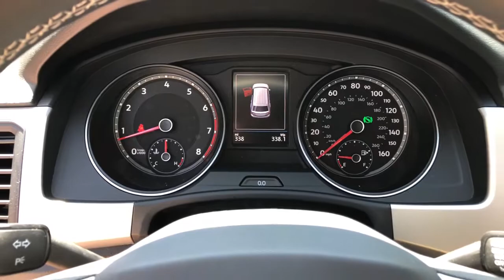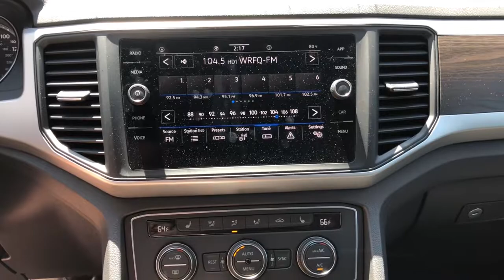2021 Volkswagen Atlas Charleston, Mt. Pleasant, West Ashley, North Charleston, Summerville, SC 41380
Pure White New 2021 Volkswagen Atlas available in Mount Pleasant, South Carolina. Servicing the Mt. Pleasant, West Ashley, North Charleston, Summerville, SC area.
2021 Volkswagen Atlas 3.6L V6 SE w/Technology - Stock#: 41380 - VIN#: 1V2JR2CA5MC574705

2021 Volkswagen Atlas 3.6L V6 SE w/Technology White 3.6L VR6brbrbrWhile every effort is made to ensure the accuracy of the information on this site errors do occur so please verify information with a customer service agent. Prices do not include destination charges or any additional accessories . A $499.00 Closing Fee is included in the advertised price. All prices and offers are before state city and county tax tag title and license fees. Out of state buyers are responsible for all state county city taxes and fees as well as title/registration fees in the state that the vehicle will be registered. All other discounts are contingent on approved credit through VCI. All prices and offers include all incentives which the dealer retains unless otherwise specifically provided. The full cash price charged at any dealership depends on many factors including all products and services bought with the vehicle.